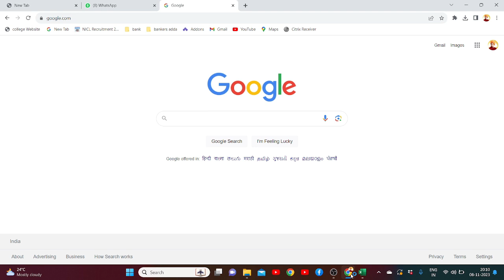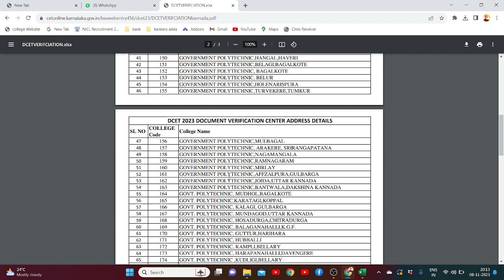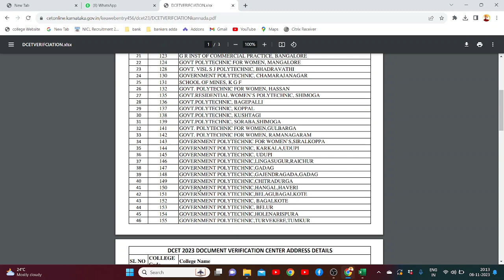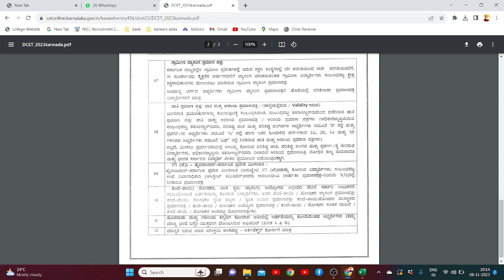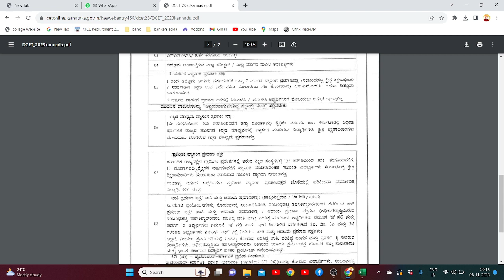DCET 2023 DOCUMENT VERIFICATION 10th ,11th and 13th Nov 2023